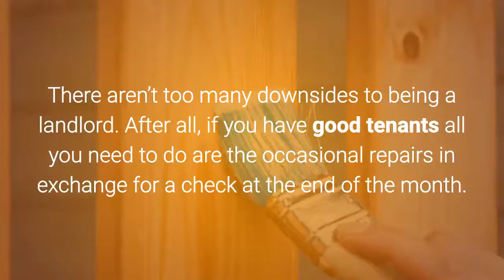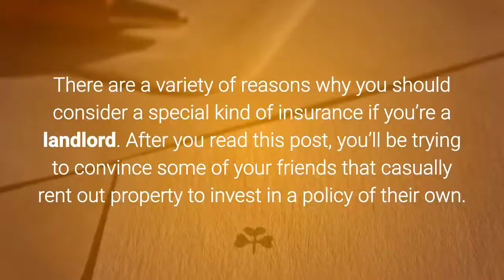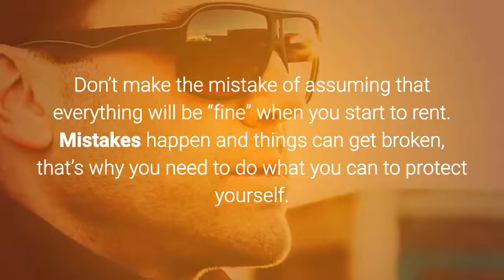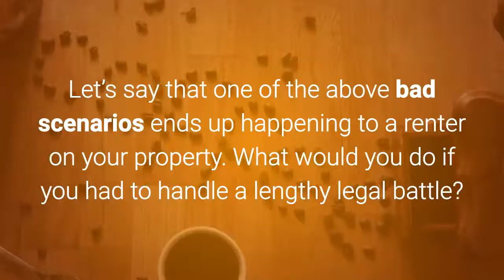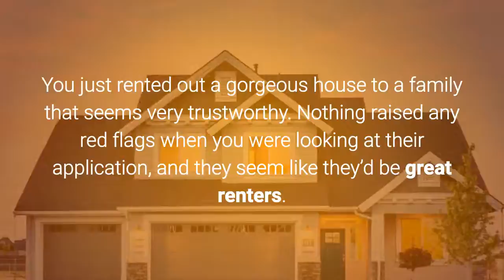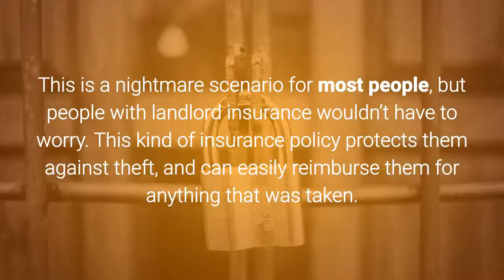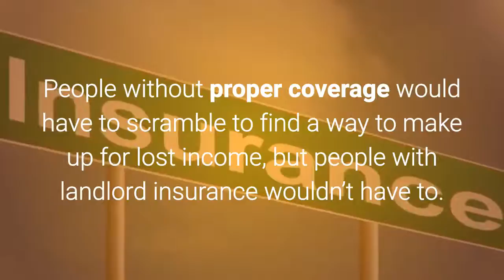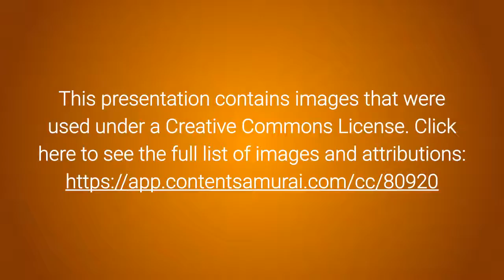5 reasons why you need landlord insurance | Insurance by Castle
5 reasons why you need landlord insurance

Landlord Insurance is a service offered by Insurance by Castle - a leading insurance provider in California. Because the organization has been built on the pillars of exceptional expertise, professionalism and unmatched client service, Landlord Insurance is the ideal solution to keeping a close eye on those valuable investments that you have accumulated over the years.

Our role is to ensure that your independence is safeguarded by making sure that you are given access to the widest range of insurance providers, coverage and pricing.

Thanks to our three generations’ experience, Landlord Insurance is able to literally find you the best options and make sure that all your budgetary and property requirements are met within our scope of services. Best of all, we ensure that you - our client - is taken care of every step of the way.

Contact the experts at Insurance by Castle for their experience with:

► Landlord Insurance
► Apartment Owner Insurance
► Liability Insurance

Landlord Insurance